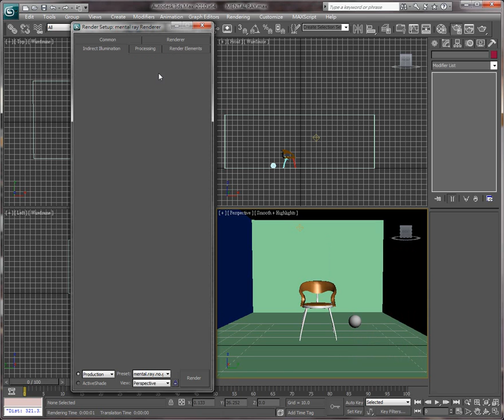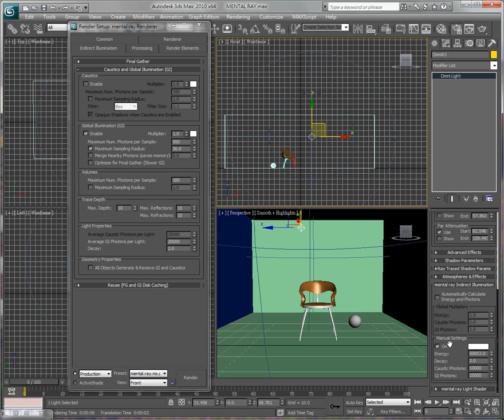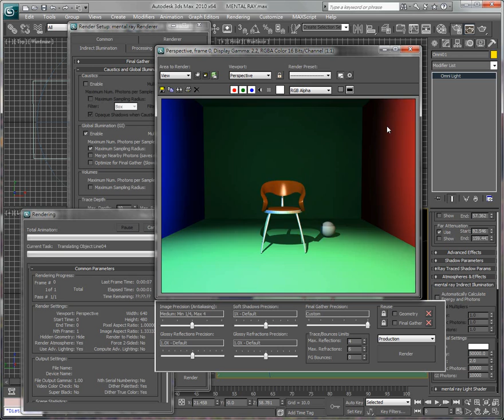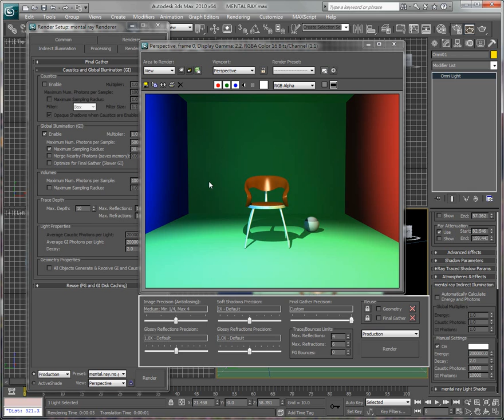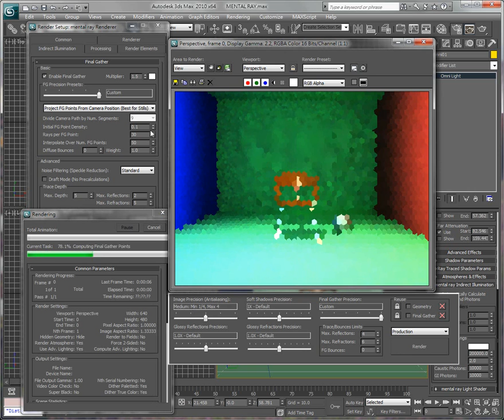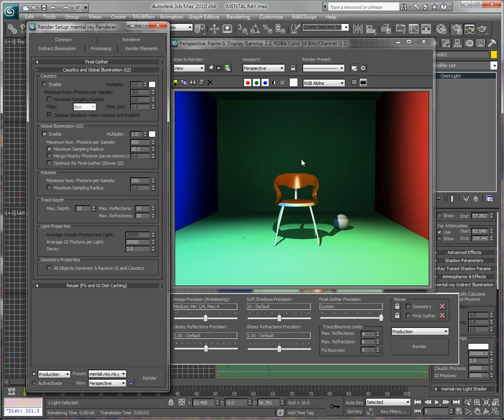3DSMAX 教學 FG and GI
3dsmax 全局光照